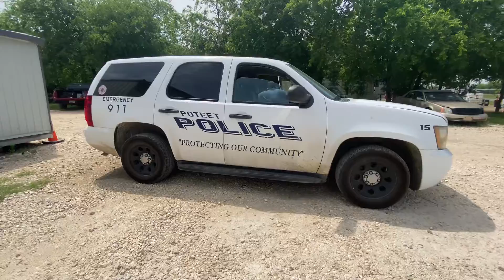2013 Police Tahoe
Up for auction